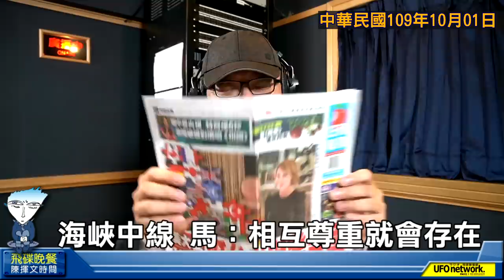'20.10.01【觀點│陳揮文時間】海峽中線 馬：相互尊重就會存在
節目時間：週一至週五 18:00-19:00

◎節目內容大綱：

第一段：
一，綠委提案 國家統一改國家發展
二，直接刪除統一 這叫不涉統獨？
三，中華民國領土 改憲法效力所及
四，陸反分裂法 恐認定是法理台獨
五，優先以台灣之名 進行涉外事務
六，中華民國走不出去 台灣可行嗎
七，改國旗國歌國徽 不受憲法規定
八，一般法律採多數決 想改就改？
九，又煞車 柯建銘：最後黨版為主
十，兩岸憲法互相隸屬 改一邊有用？

第二段：
一，叩應新題：你贊成修改憲法嗎？
二，贊成？ 你希望修改哪些條文
三，若修憲釀兩岸開戰 你仍支持嗎
四，反對？ 你不想修憲的理由是
五，我最迫切解決的問題 真是修憲？
六，修憲門檻85 綠僅73 票根本不夠
七，若國民黨反對 修憲出不了立院
八，蔡：珍惜憲法時刻 國民黨真聽話
九，投票18歲換不在籍投票 划算？
十，國民黨建國政黨 真心想廢考監？

第三段：
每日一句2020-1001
海峽中線 馬：相互尊重就會存在

狗吠火車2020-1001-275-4聯合國大使
美UN大使：沒台的UN 自欺欺人
兩個中國？ 蔡馬都沒申請加入UN
美UN大使：陸阻台向WHO示警
請美UN大使看清電郵 無關示警